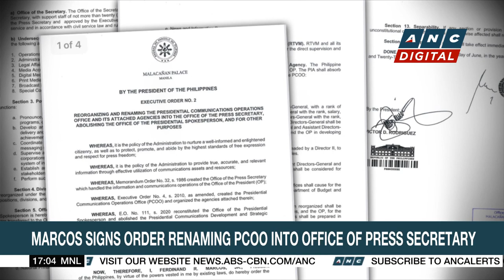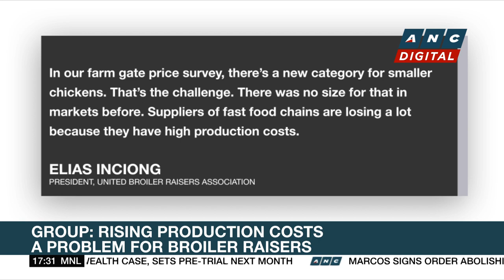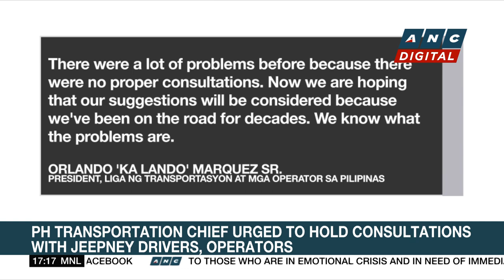Envoy: Marcos to speak before U.N. General Assembly if he pushes through with U.S. trip | ANC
Top Story: Philippine President Ferdinand Marcos Junior will speak before the United Nations General Assembly in September if he pushes through with his U.S. visit.